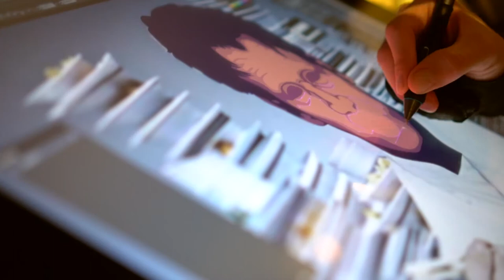Trash bag jacket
Vlog | 185

Have you watched my last vlog?